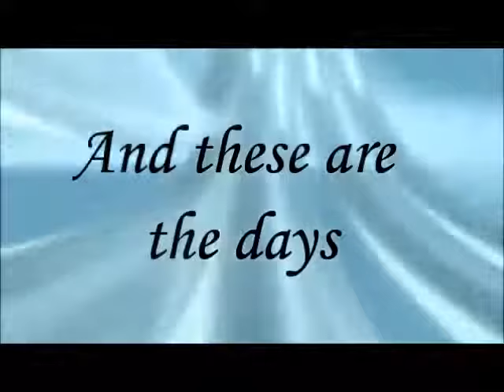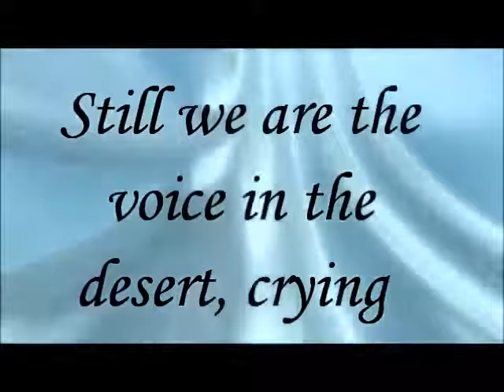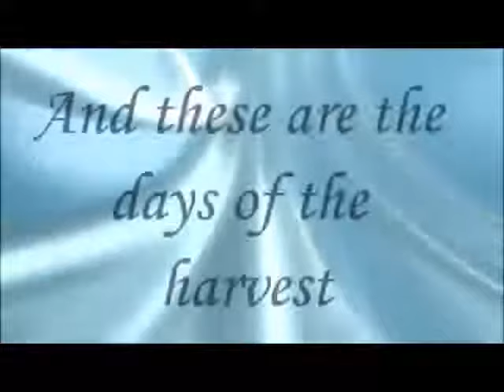Days of Elijah Robin Mark with Lyrics